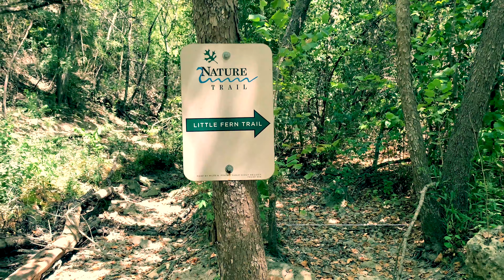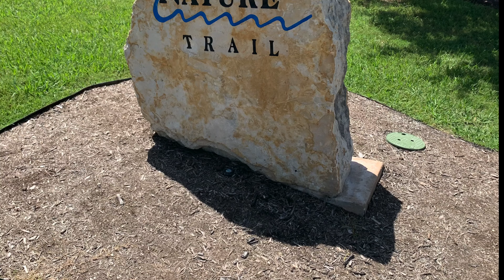River Place Nature Trail 4K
This is one of my favorite trails in Austin. It's a pretty challenging trail to get to the top but the views it offers are beautiful! I also showed some houses in the nearby that it's literally right next to the trail!